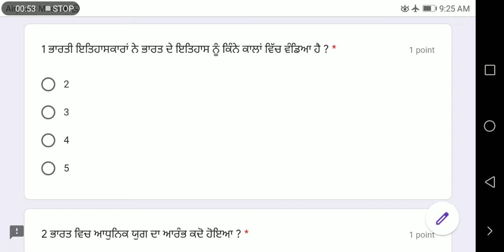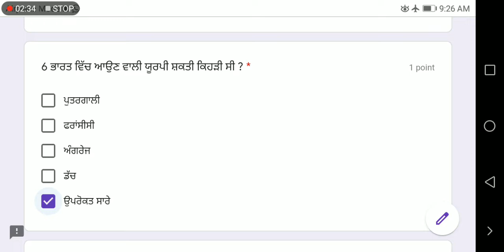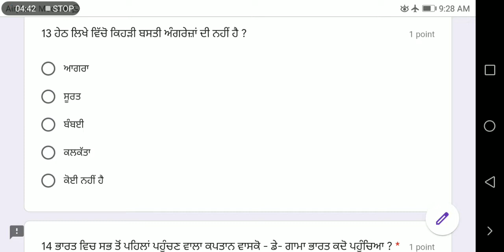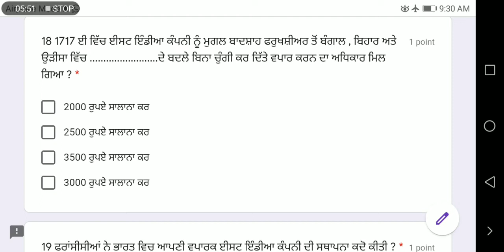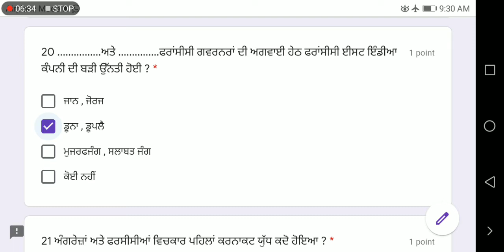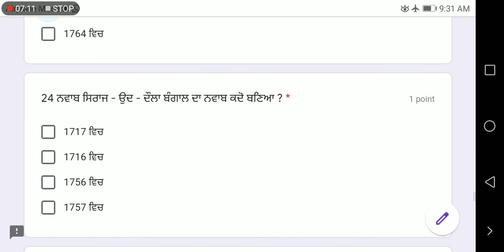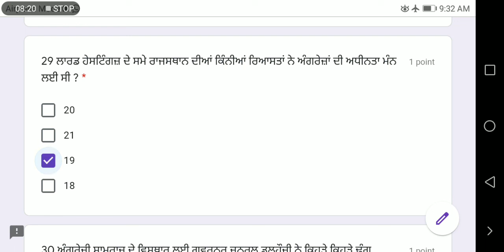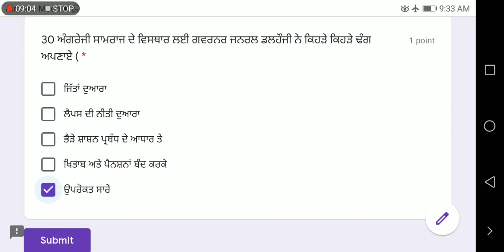ਟੇਸਟ ਲਿੰਕ ਕਾਮੈਂਟ ਬਾਕਸ ਵਿਚ ਹੈ ਰਾਤ 8:00 ਵਜੇ ਤੋਂ ਸਵੇਰੇ 8:00 ਵਜੇ ਤੱਕ